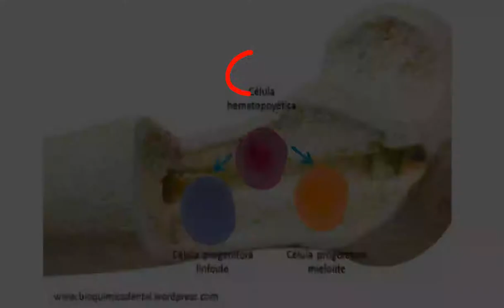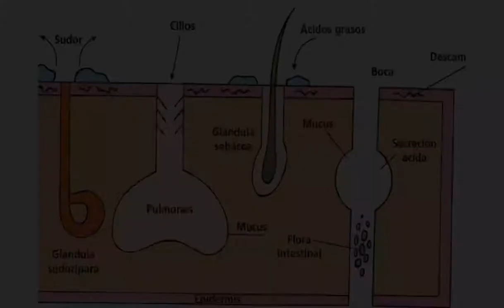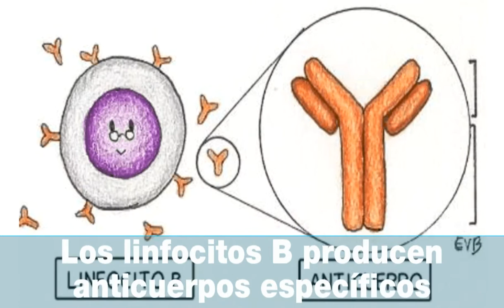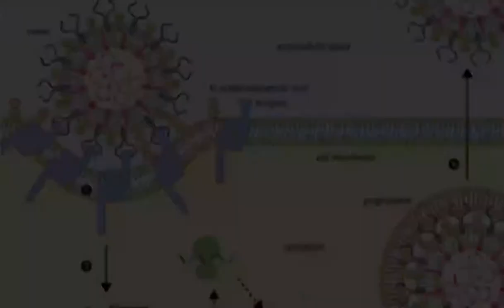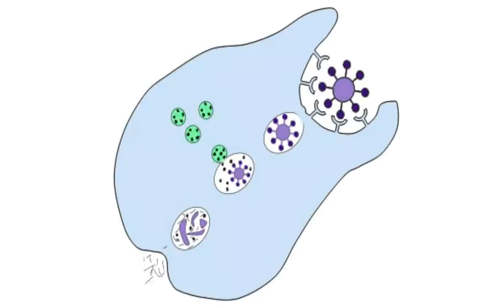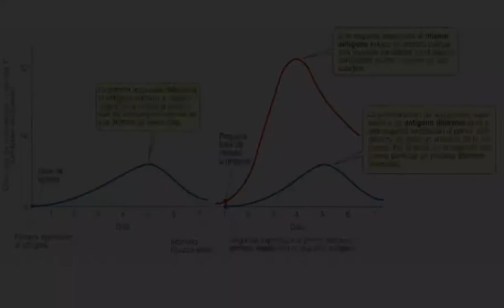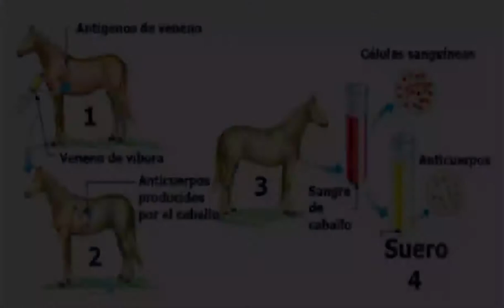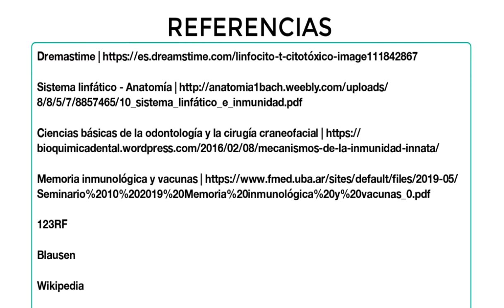Sistema inmunologico - Biologia - 3eso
El Sistema inmunológico: barreras defensivas, inmunidad innata, inespecífica, inmunidad especiífica. Macrófagos como células presentadoras de antígeno. Linfocitos fabrican anticuerpos. Memoria inmunológica. Respuestas primaria y secundaria. Vacunas y sueros.